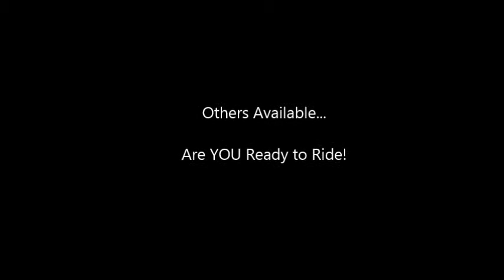Moonshine Smooth Gaited Beginner SAFE Tennessee Walking Trail Horse Deluxe For Sale NO MUSIC